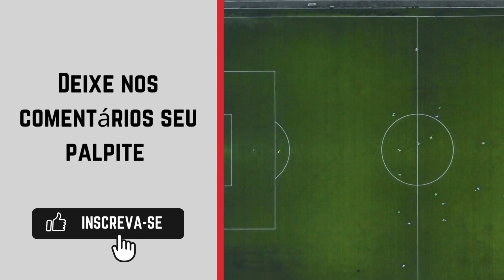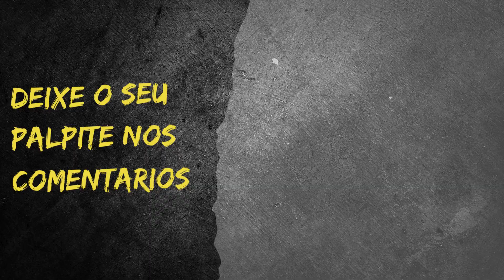Tombense x Náutico - Campeonato Brasileiro Série C